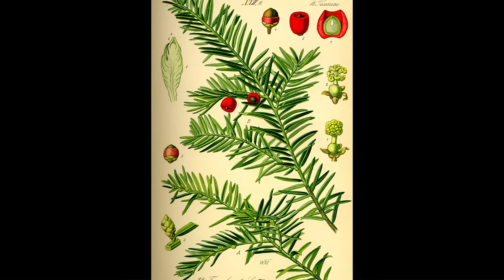Wszystkie Drzewa Polski - Prezentacja Gatunków | Podcast Botaniczny nr 7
Odcinek nieco inny - w formie katalogu krajowych gatunków drzew. Część pierwsza. Zapraszam do komentowania

Wykorzystane zdjęcia:
Rosser1954, Public domain,
Franz Eugen Köhler, Köhler's Medizinal-Pflanzen, Public domain,